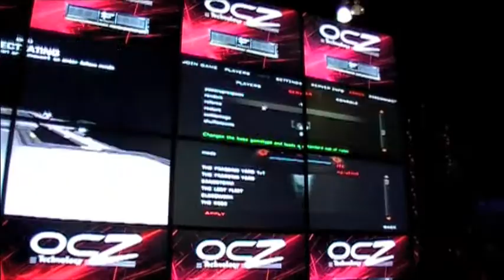Feigned vs Fatal1ty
Ever wonder what it's like to go head-to-head with a world-class gamer? Well Feigned from GamerFront found out first hand at E3 2009 as he challenged Fatal1ty to a round of Quake 4.